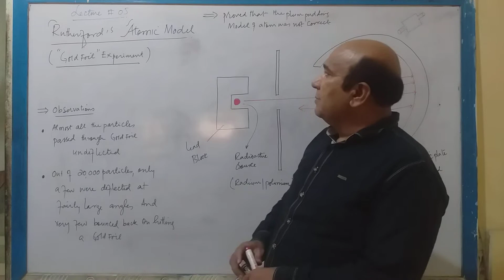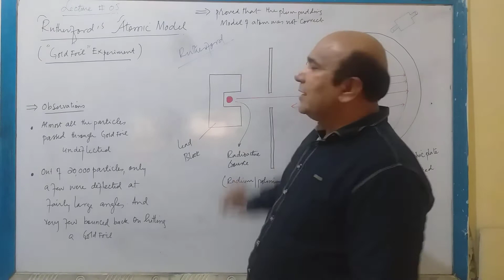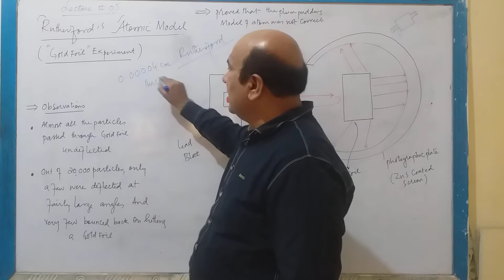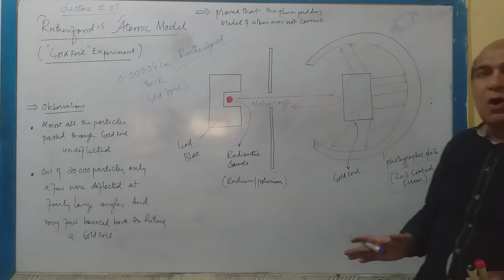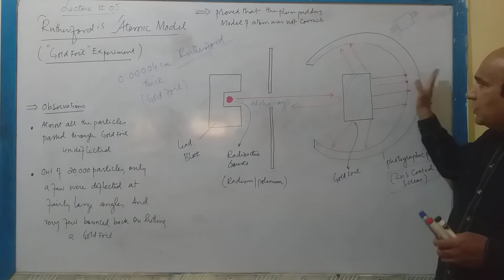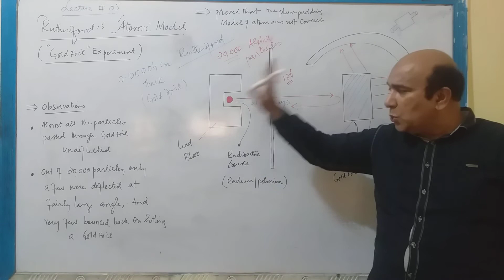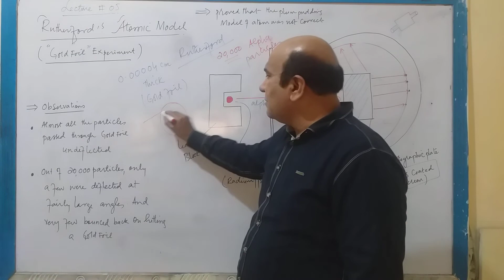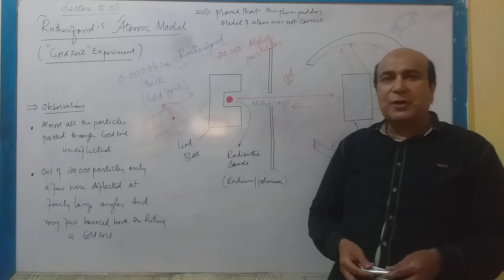Grade 9 Chemistry Chapter 2 Lecture 5